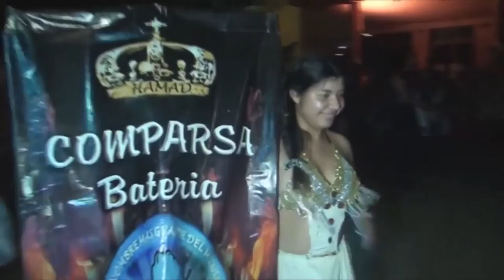CARLOS BOAGLIO DIRECTOR DE CULTURA ACTIVIDAD DEL CICLO DE VERANO